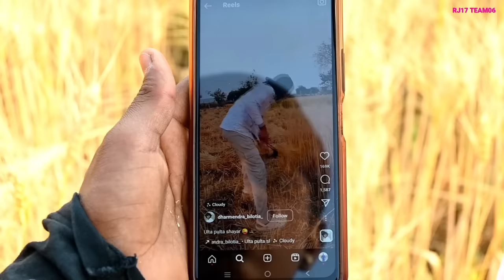गेंहू की कटाई || RJ17 Team06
वीडियो में दिखाए गए सभी पात्र / स्थान / नाम, काल्पनिक है। हमारा उद्देश्य सिर्फ आपका मनोरंजन करना है,

~SCRIPT & DIRECTION
DOP ~ JIVANSINGH @Jivaneditz
SCRIPT ~ RANJEET SINGH & JIVANSINGH
EDIT ~ JIVANSINGH

               CASTING
ROHIT ~ GOPAL ~ ISHWAR

Avoid Copyright Strikes (Disclaimer) DISCLAIMER:- viden is for educational purpose only Copyright Disclaimer I inder Section 107 of thF Copyright 1975, allowance is made for fair use' for purposes such as criticism, comment newa reporting, teaching. Echolarship, and research.

धन्यवाद |
RJ17 Team06
Rj17 comedy
Malvi comedy rj17 Team06
Genhu ki katai malvi comedy rj17
Fun4you comedy
Harnavda comedy
Hadoti comedy
New sarso bhav jhalawar mandi
Kota mandi bhav genhu ka
Genhu ka bhav bhawani mandi
teamrj35 comedy
sk keer
ab menariya
pratapgarh comedy
Desi Malvi comedy
Raj vishwakarma
Vella insan
rj17 Malvi comedy